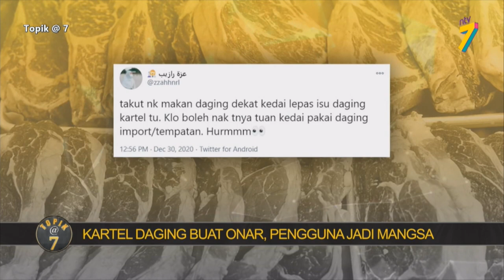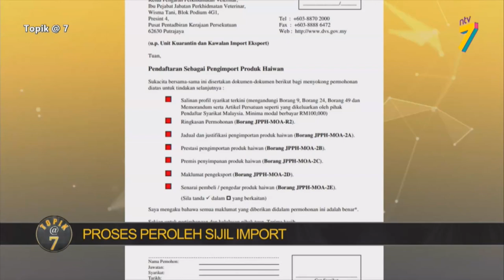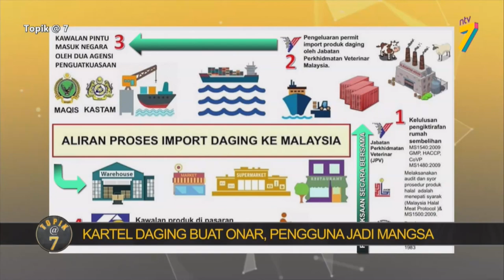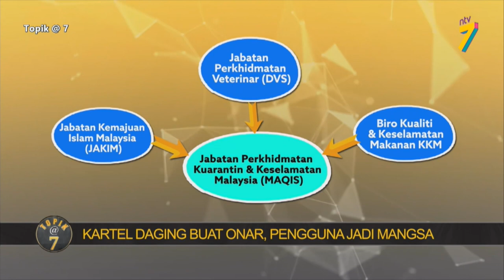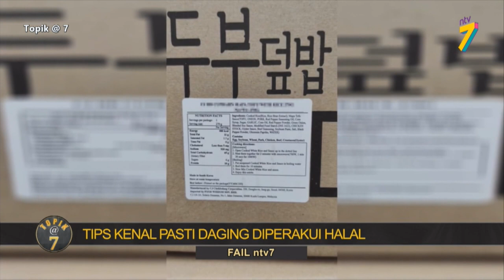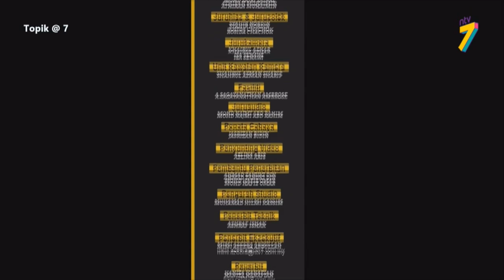Kartel Daging Buat Onar, Pengguna Jadi Mangsa | Topik@7, 2 Januari 2021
Program terbaru yang akan membincangkan isu semasa di Malaysia.